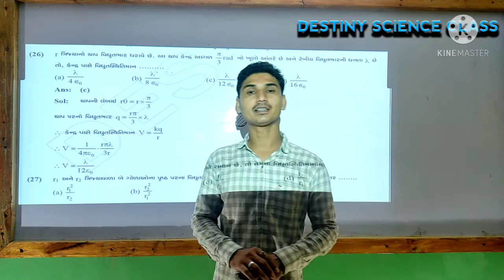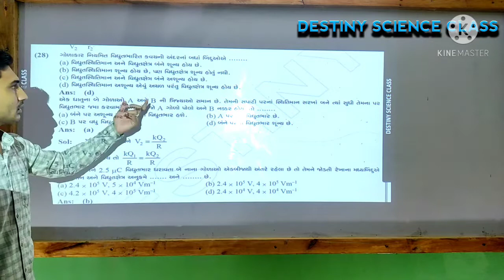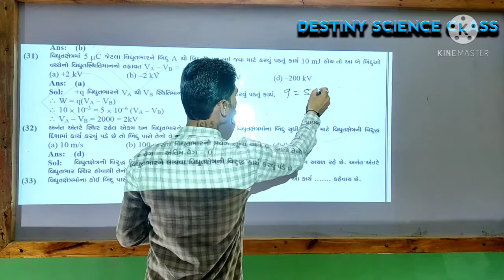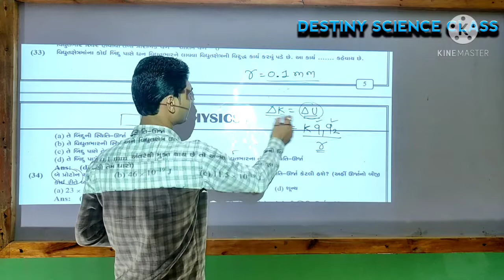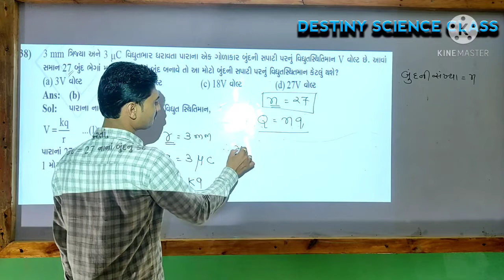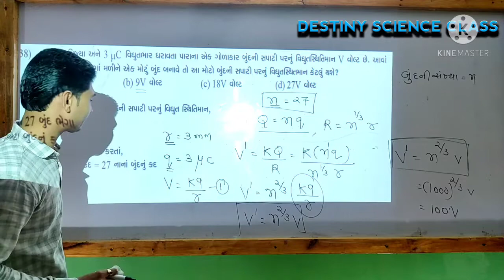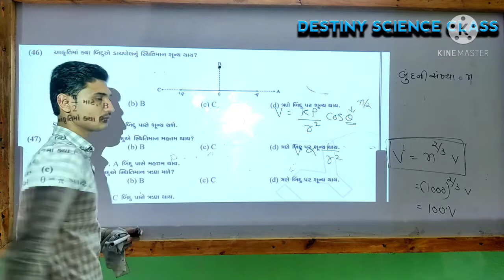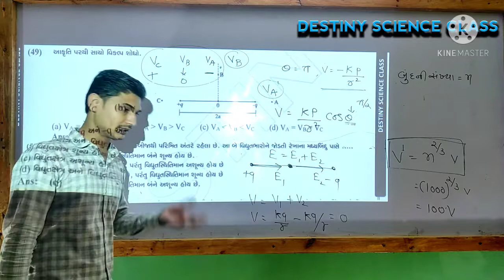STD 12 | PHYSICS | CH 2 | MCQ SOLUTION | PART-2 | By Tushar Yadav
ધોરણ ૧૧ સાયન્સ ઓનલાઈન ટ્રાયલ બેચ માં એડમીશન મેળવવા ઈચ્છતા વિદ્યાર્થીઓ માટે ગુગલ ફોર્મ

NOW YOU CAN VIEW OUR FREE PRAMOTIONAL VIDEO LECTURE ON OUR YOU TUBE CHANNEL
STD 12 PHYSICS CH 4
STD 11 PHYSICS CH 4

AND FOR FURTHER STUDY OR SUBJECT YOU CAN DOWNLOD OUR ONLINE STUDY APP FROM
PLAY STORE (DSC)
OR FROM BELOW

AND YOU CAN PURCHASE YOUR REQUIRMENT COURSE